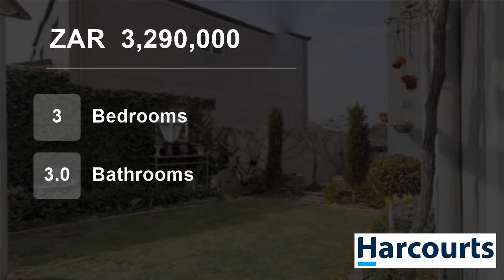3 Bedroom House For Sale in Avalon Estate, Durbanville, Western Cape, South Africa for ZAR 3,290,000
A balanced blend of rustic and refined, this lifestyle property will take your breath away. With great flow from the kitchen & living area, the stacker doors can open fully to give you a feel of space, air and tranquillity or come and relax in the comfortable lounge in front of the fireplace.

Boasting 3 spacious bedrooms, of...